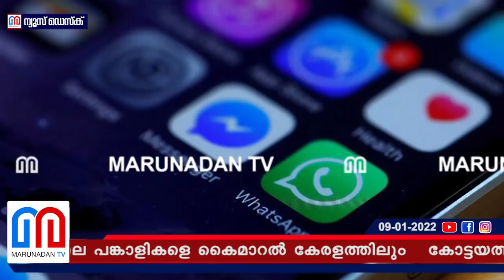പങ്കാളികളെ കൈമാറൽ കേരളത്തിലും; 7 പേർ പടിയിൽ l Kottyam Police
മെട്രോ നഗരങ്ങളിലെ പങ്കാളികളെ കൈമാറൽ കേരളത്തിലും; കോട്ടയത്ത് ഇണകളെ പരസ്പ്പരം കൈമാറുന്ന സംഘത്തിലെ ഏഴു പേർ പിടിയിൽ; ചങ്ങനാശ്ശേരി സ്വദേശിനിയുടെ പരാതി നിർണായകമായി; സംഘത്തിന്റെ ആസൂത്രണവും ഏകോപനവും കപ്പിൾ മീറ്റ് അപ്പ് കേരള എന്ന മെസഞ്ചർ, ടെലഗ്രാം ഗ്രൂപ്പുകൾ വഴി; വൻ കണ്ണികളെന്ന സൂചനയുമായി പൊലീസ്